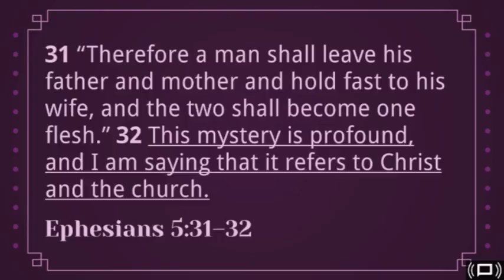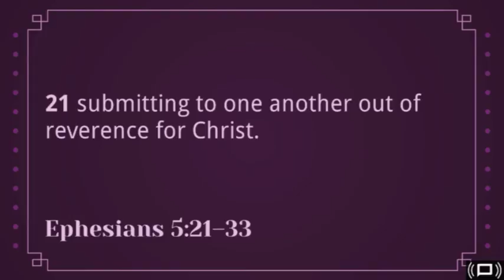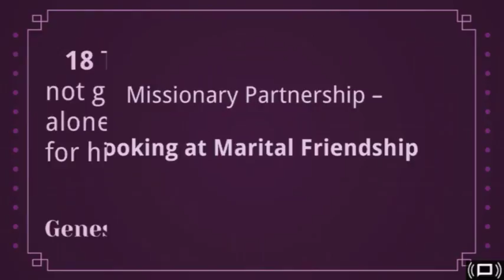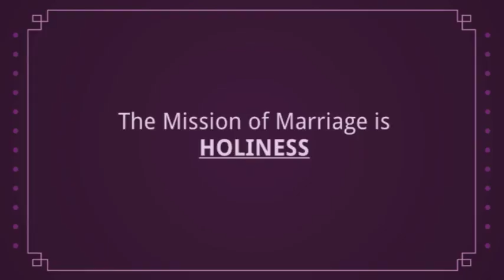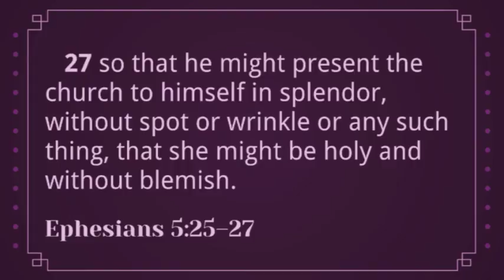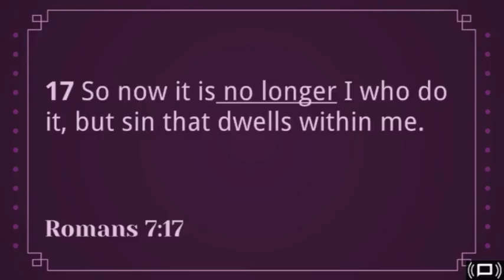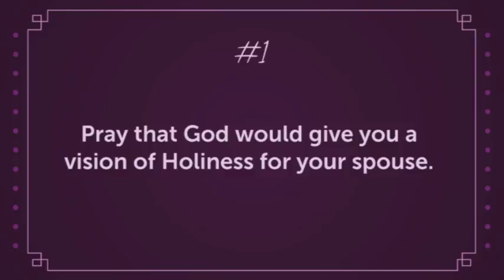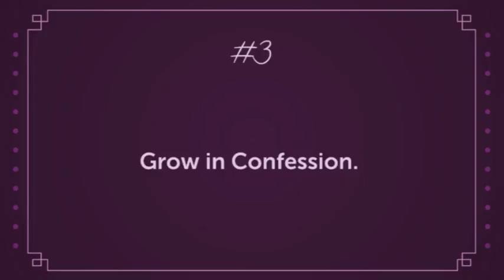2017 Marriage the Profound Mystery: Sanctifying (Satisfying) Friendship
All marriage begins with a true friendship.

31 “Therefore a man shall leave his father and mother and hold fast to his wife, and
the two shall become one flesh.” 32 This mystery is profound, and I am saying
that it refers to Christ and the church. 33 However, let each one of you love his
wife as himself, and let the wife see that she respects her husband.